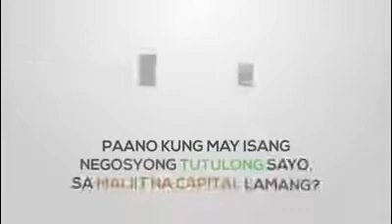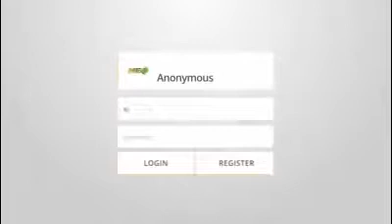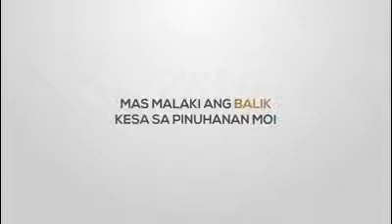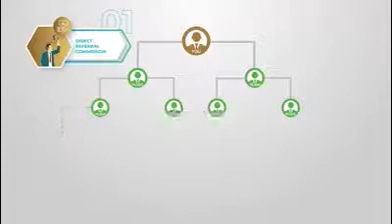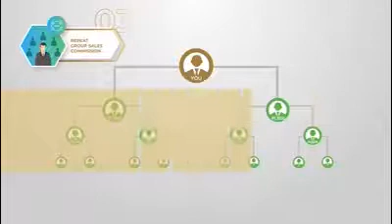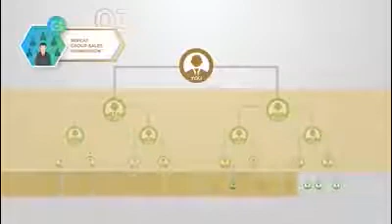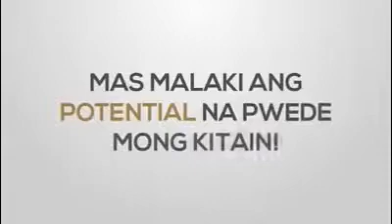Negosyong Swak na Swak. TRENDING BUSINESS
Negosyong Swak na Swak, Para sa Lahat!
Habang TUMUTULONG ka, KUMIKITA ka!

Amazing Combination of:
✅ Effective Products (Organic, Non-Toxic, All-Natural)
✅ Online Services
✅ E-Commerce
✅ Homebased Business
✅ Long Term Business

Panoorin and SUPER Exciting the Videong Ito!

Be Part of this Exciting Business in 2020!

Be ONE of the PIONEERS!

Message here👇👇👇
 ✅Click 👉 m.me/ncshoppee

Be one of the Pioneer